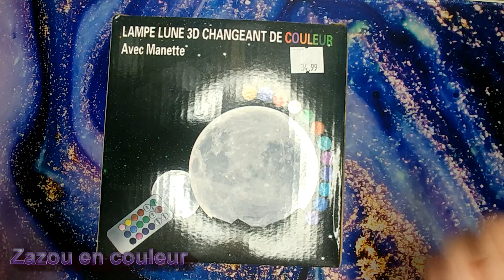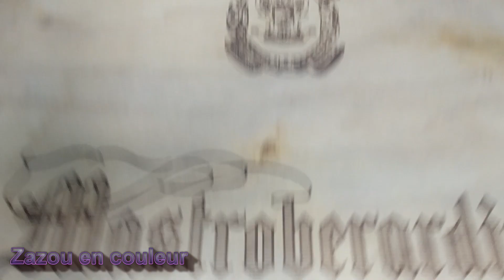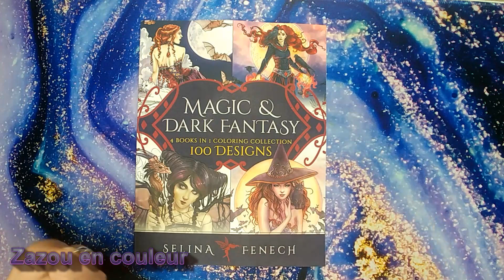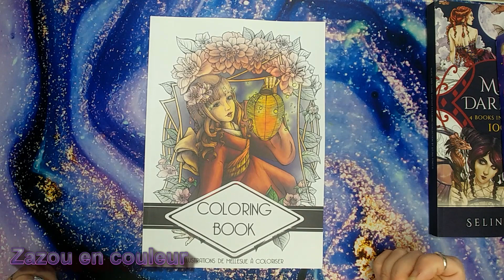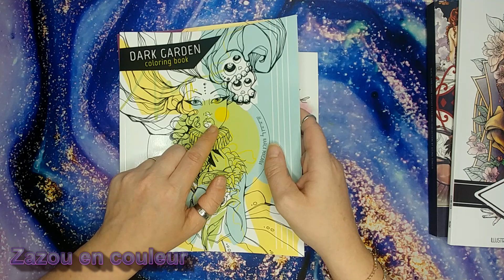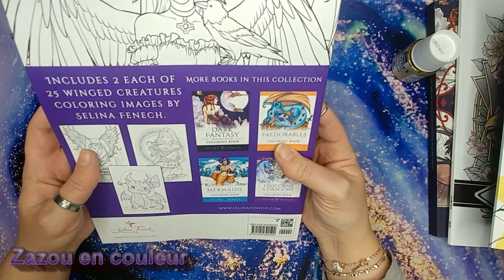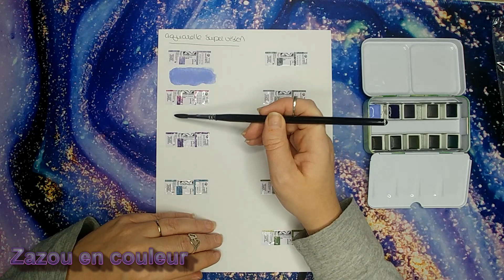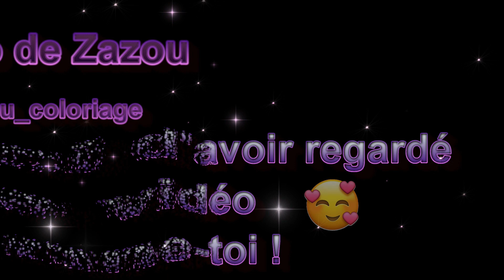mes cadeaux de Noël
coucou les amis comme a chaque année je partage avec vous cette vidéo ou je vous partage ce que j'ai reçu a Noël joyeuse fêtes 🤶 et bon visionnement 😘😘😘

LIEN DES PRODUIT;

ohuhu marqueur alcool brush pen 216:

Tablette électronique:

Washi tape:

Washi tape vintage:

Dark Garden Coloring Book: https:
//amzn.to/3CaH0aU

aquarelle super vision: